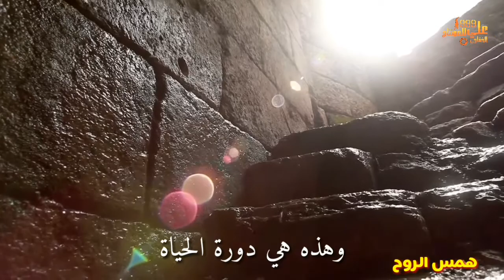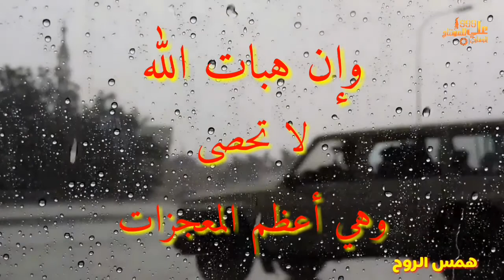همس الروح - الامنيات Whisper-of-the-soul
الكلمات

الأمنيات  ...
أحلامٌ
رُسمت ب كلمات ...
نُسطِرُها لوائحٌ
نكتب فيها المهمات ...
نسعى
وأحيانا ننتظر
آملين يوماً
أن تكون
من المقتنيات ...
وهذه دورة
الحياة
كالماء في البحار
يتبخر للسماء
فيمطر أنهاراً
تفرح بها الغابات ...
وفي أفضل الحالات
ينزل المطر
على قدر الحاجات ...
فإن فاض
قتل الزرع
وإن شَحَّ
جفت سواقينا
و سُكبت الدموع
من مآقينا
وتباعدت عنا
أجمل الرغبات ...
ونبقى نحلمُ
حتى نتعلمُ
إن ما أبعده الله
عَنّا كان لنا
فيه الأفضل
وإن هبات الله
لا تُحصى
وهي أعظم المعجزات ... ♡